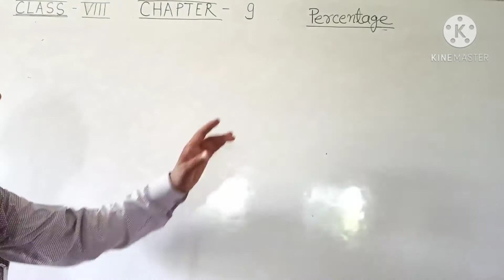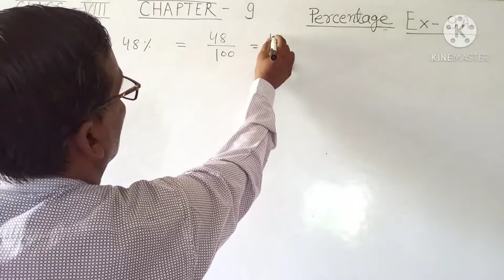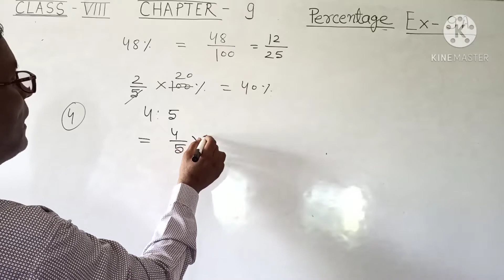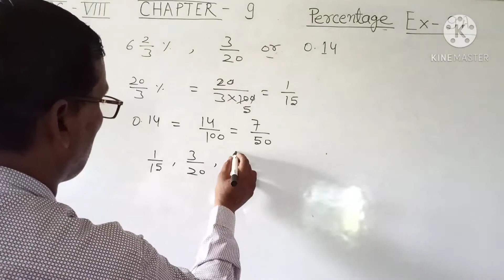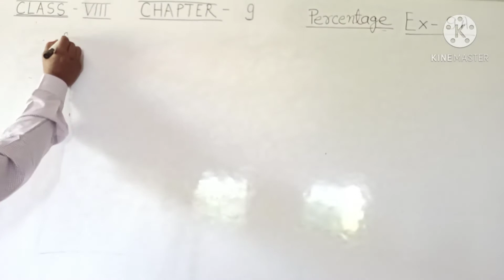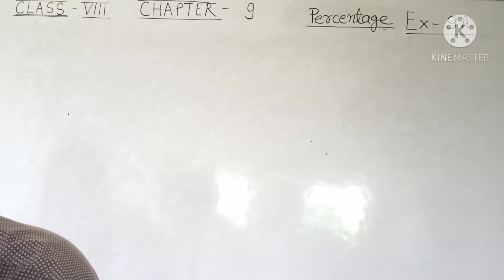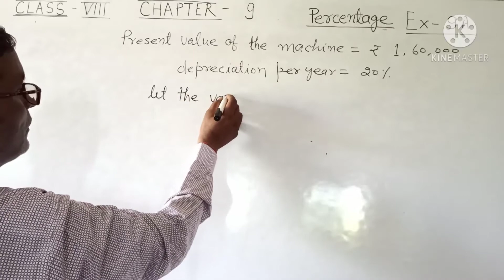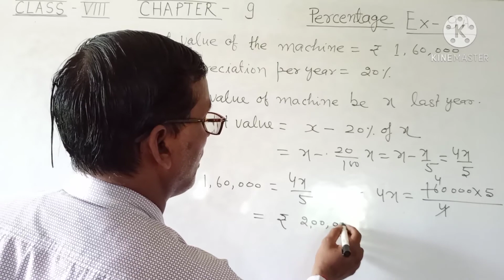Class VIII, Chapter 9 ,Percentage